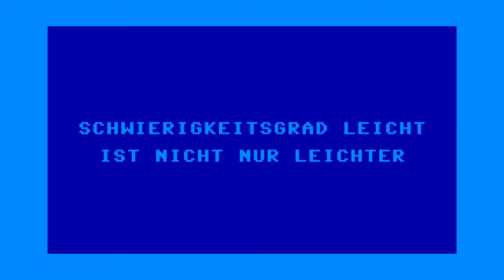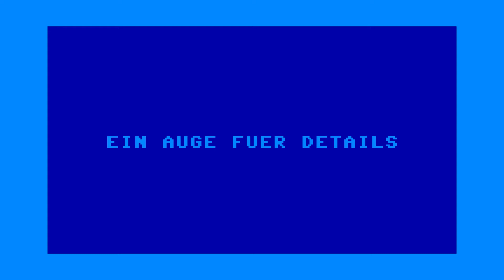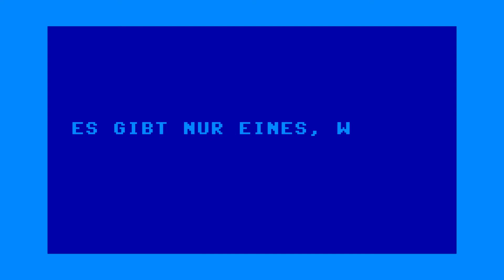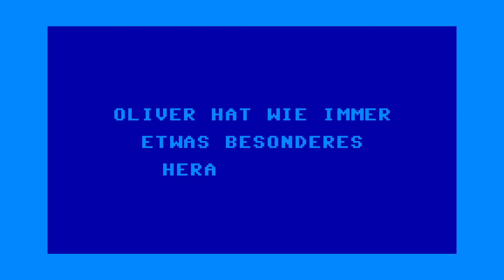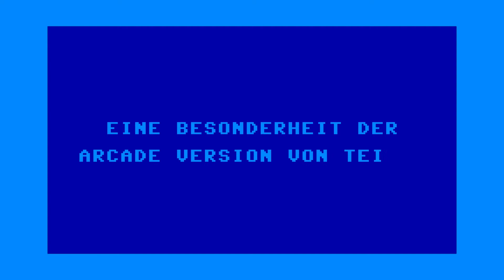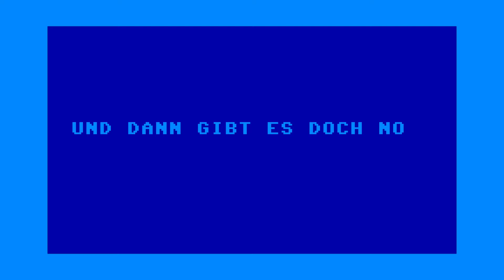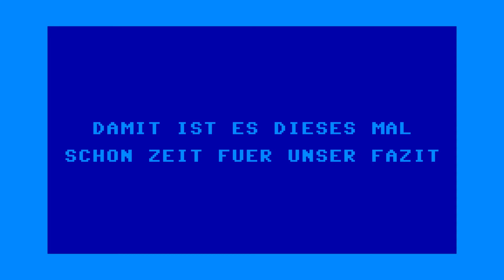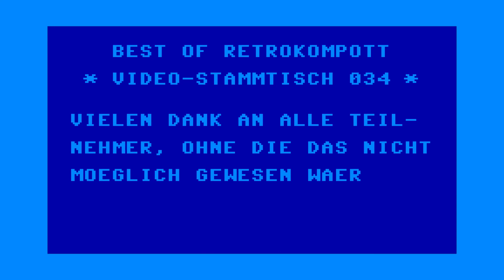Retrokompott VideoStammtisch - Best Of Golden Axe (034)